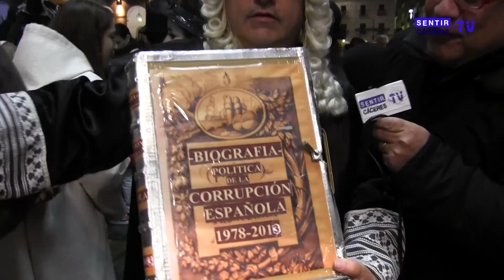CARNAVAL CÁCERES 2015 1º PARTE